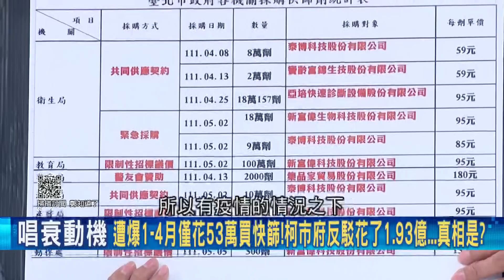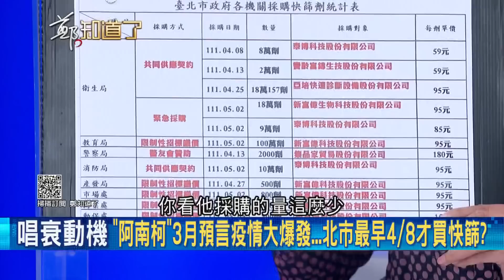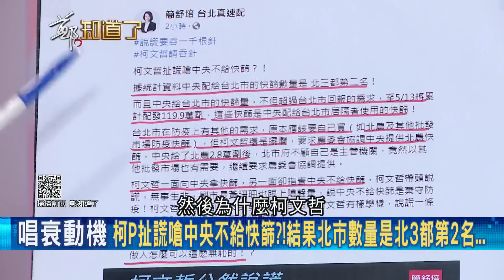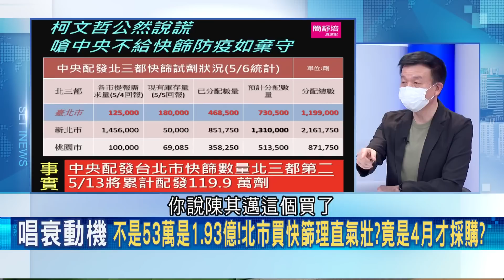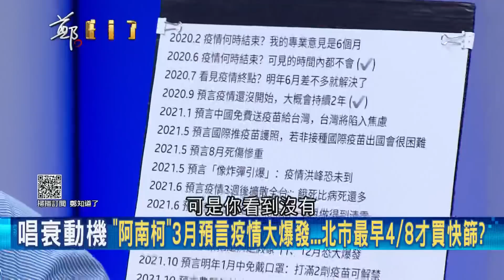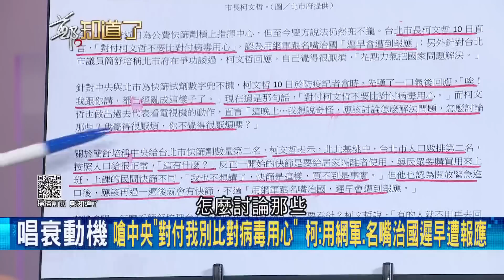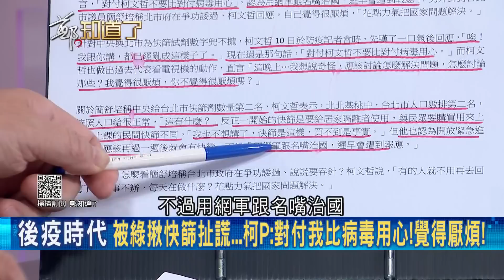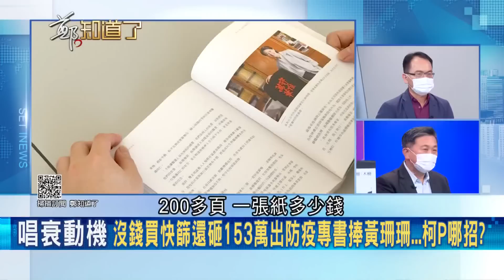不買快篩反幫黃珊珊出書? 柯文哲砸153萬出防疫專書捧黃珊珊...綠營議員許淑華曝議會都被逼著購買?│鄭弘儀主持│【鄭知道了 精選】20220510│三立iNEWS